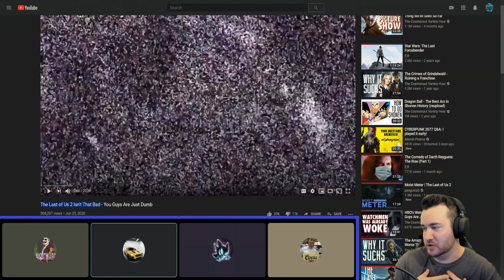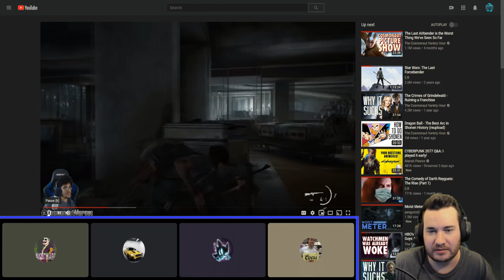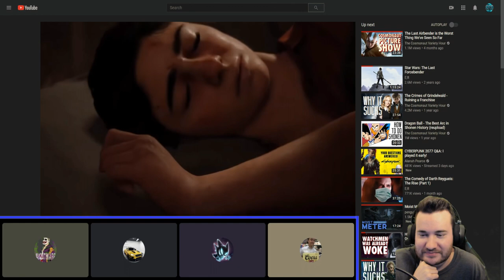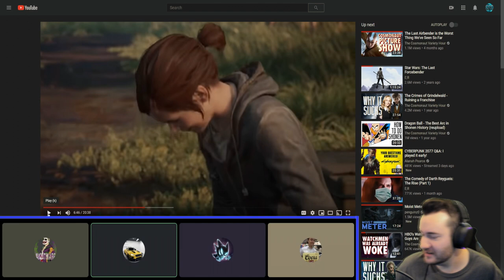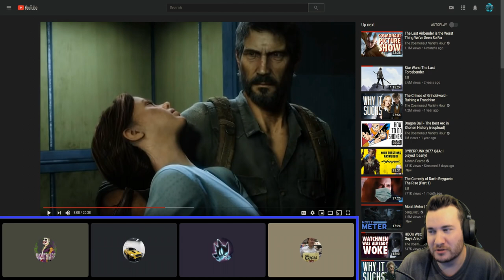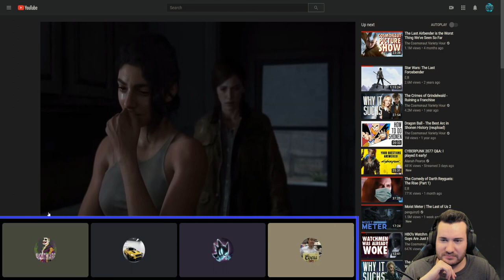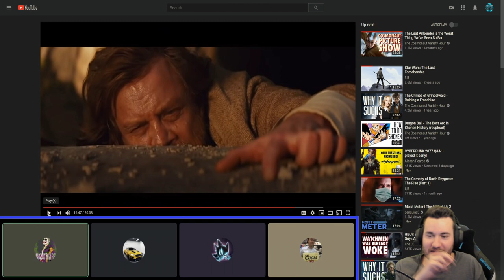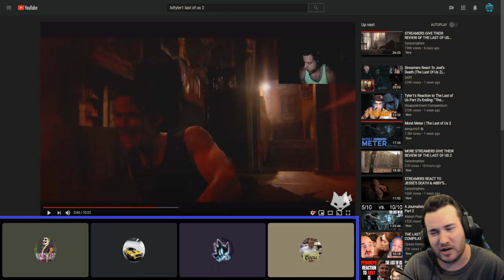You're *Dumb* If You Dislike The Last Of Us Part 2